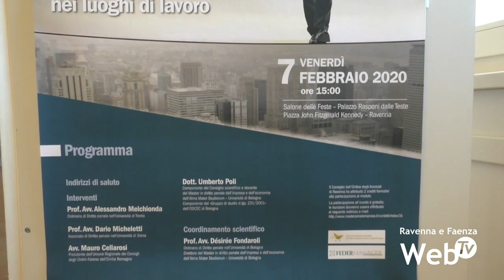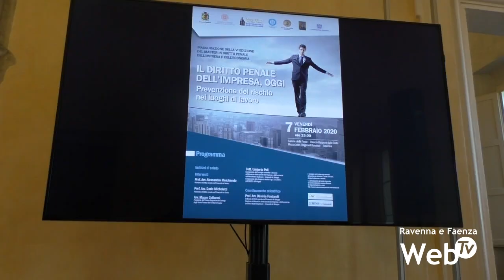Inaugurato il Master in Diritto Penale dell'impresa e dell'economia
Inaugurata la VI edizione del Master in Diritto Penale dell'impresa e dell'economia con un convegno dal titolo "Il diritto penale dell'impresa, oggi. Prevenzione del rischio nei luoghi di lavoro".